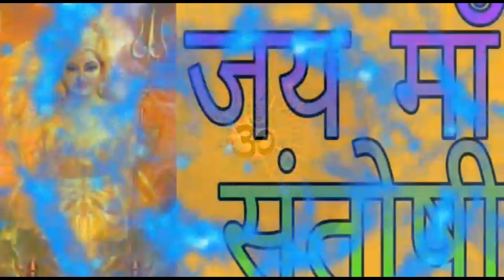हे मैया संतोषी-संतोषी माता के इस भजन को जरूर सुने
This Hey maiyya Santoshi-Bhajan is released by kalyani bhajan. it is Music & Sung by Kalyani Devi ji. it is copyright Kalyani Bhajan.